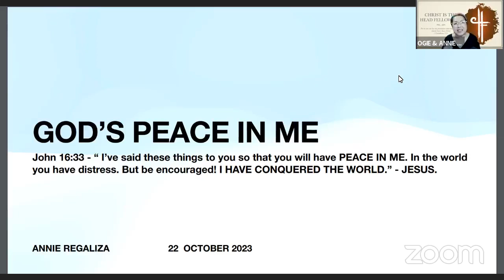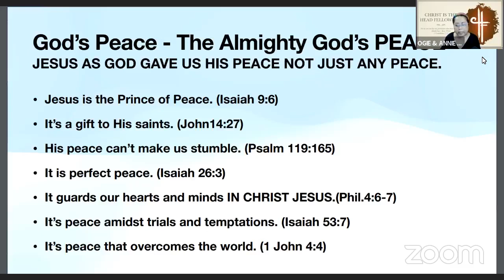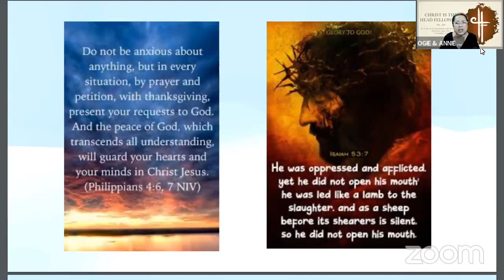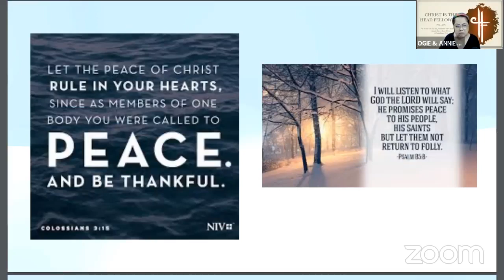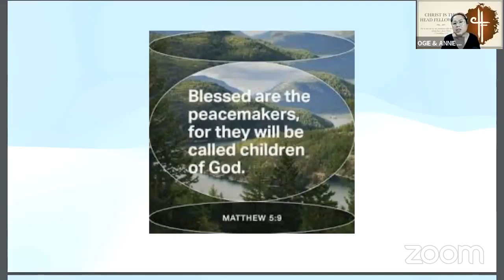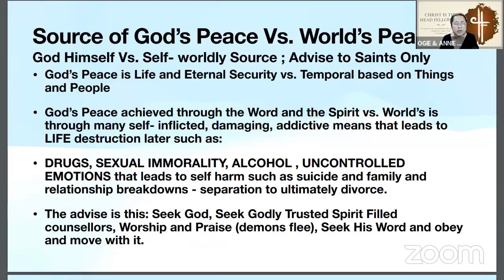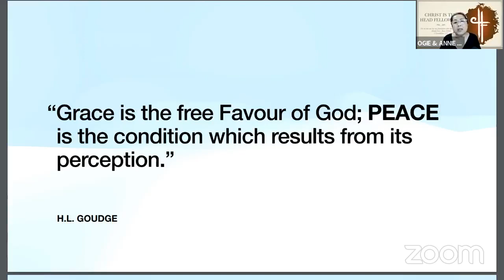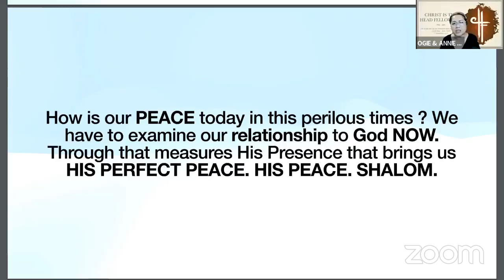God's Peace in Me